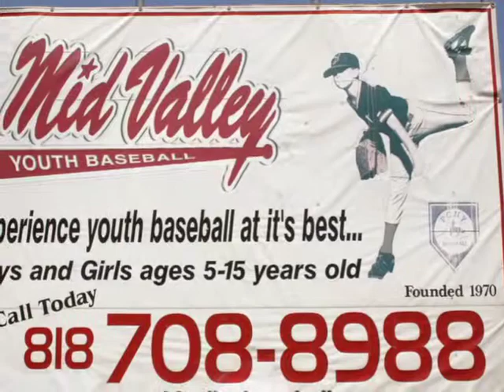2010 Opening Day Parade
This is the first opening day that had to be postponed in my 14 years here at Mid Valley. Not only one week, but two weekends. On the 3rd week we planed to start the season rain or shine. The baseball Gods did us right with a beautiful day and a fantastic parade. Play Ball!